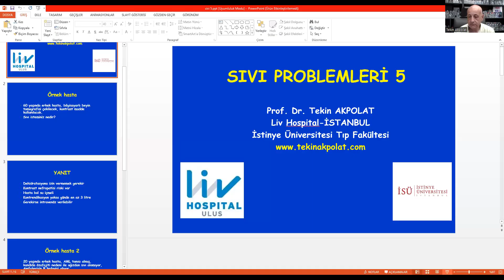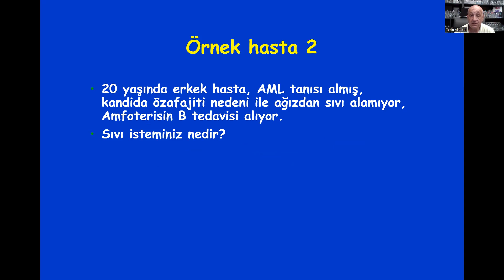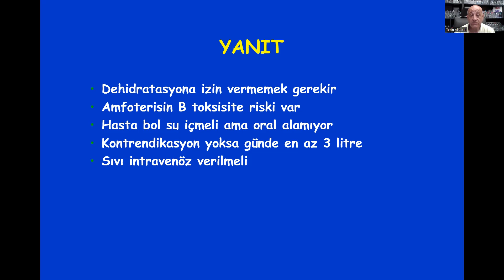Sıvı problemleri 5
Sıvı problemleri 5: Bu film başta Tıp Fakültesi öğrencileri ve Tıp Fakültesi araştırma görevlileri olmak üzere Sağlık personeli için hazırlanmıştır. İsterlerse hasta ve hasta yakınları da seyredebilir. Bu filmde genel bilgiler yer almaktadır, doktora danışmadan tedavide değişiklik yapmak sakıncalı olabilir. kitap iyikitansiyonumçıktı iyikiyaşalıyorum kiloverme #37. Akşam yemeği bilgi hayat kurtarır